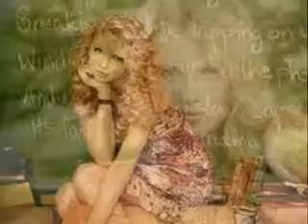Taylor Swift Pics!